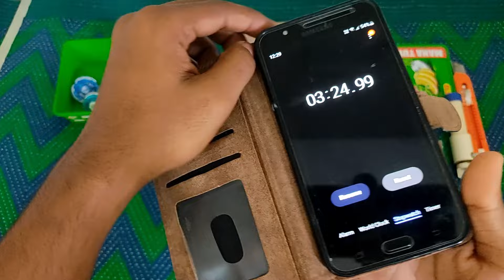Which Beyblade Launcher is best 😦// Ripcord VS String VS Hand Make Launcher 🙃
Hello Guys we are Close to 4k (sub) family members (So Thanks For All Members🥰).

  And
      I hope you are fine. Wish you happy and comfortable life.

 My Name Is Souvik Roy . You are Watching SR Beys YouTube Channel .Our gool is To Make 10k Subs ( Subscriber 🤓) So Can i Made it 🥰.

Today...
Which Beyblade Launcher is best
Ripcord VS String VS Hand Make Launcher
Ripcord VS String VS Hand Make Launcher Which is best
best beyblade launcher
which is best beyblade launcher
how to make beyblade
how to make a beyblade
how to make beyblade at home
how to make beyblade with cardboard
homemade beyblade
beyblade
beyblade making
how to make beyblade launcher
beyblade kaise banaen
how to make a beyblade with cardboard